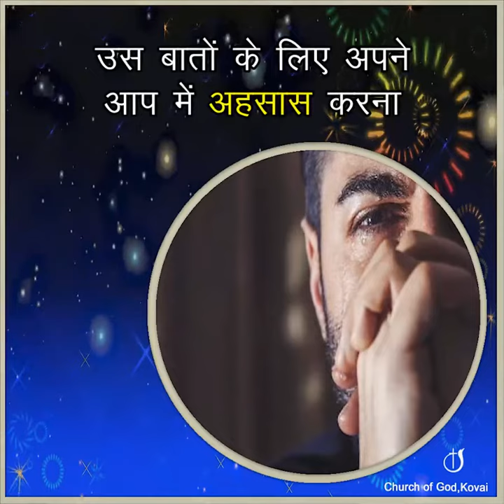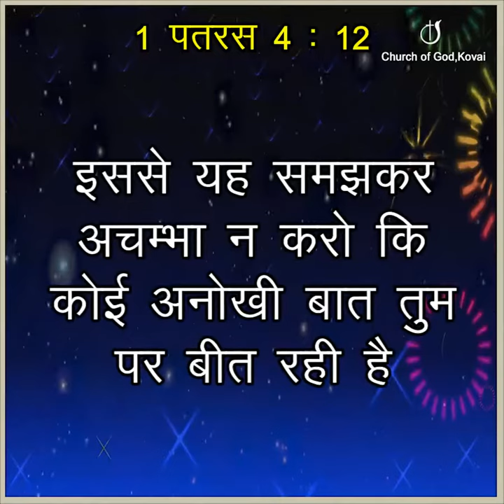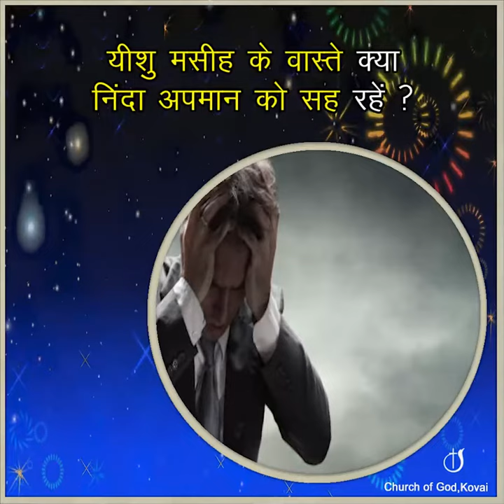हर संघर्ष के लिए लाभ@CHURCHOFGODKOVAI